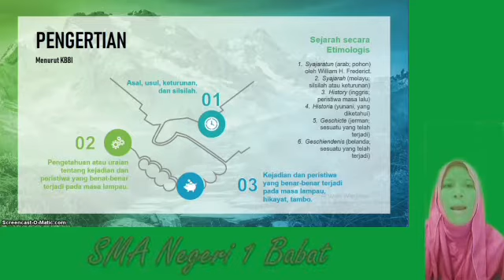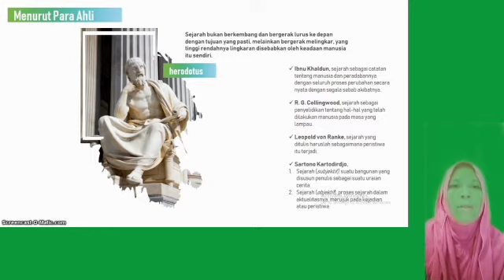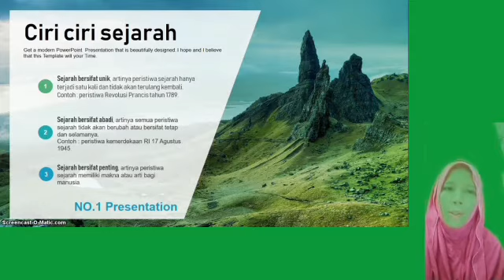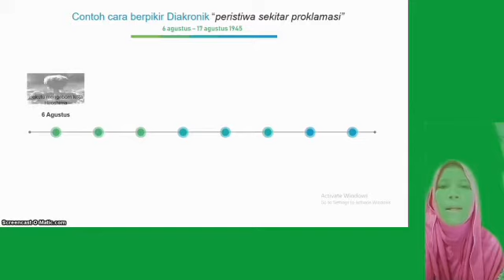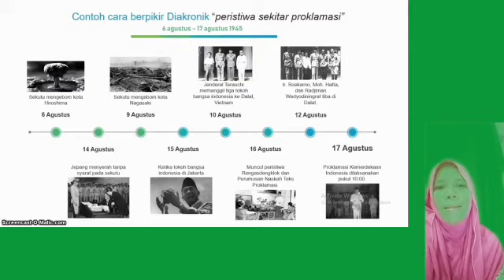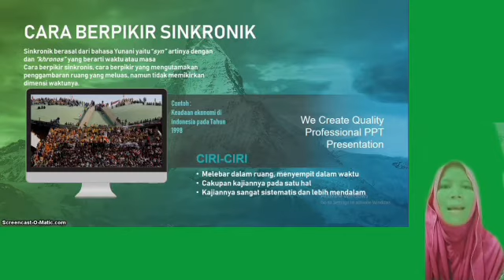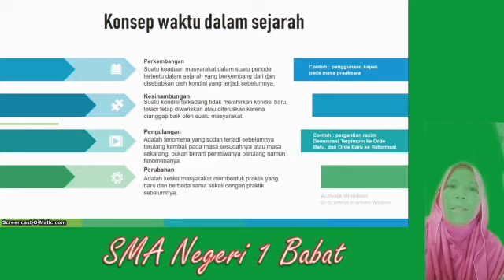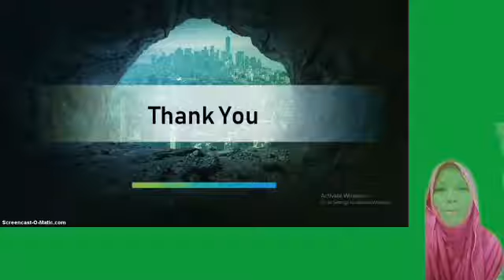PEMBELAJARAN ONLINE SMA NEGERI 1 BABAT | SEJARAH INDONESIA KELAS X | KD 3.1 MANUSIA DAN SEJARAH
PEMBELAJARAN ONLINE SMA NEGERI 1 BABAT

MAPEL : SEJARAH INDONESIA
KOMPETENSI DASAR : 3.1
MATERI : MANUSIA DAN SEJARAH
NAMA GURU : ANITA AGUSTINA, S.Pd.